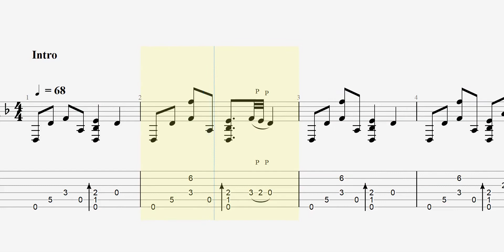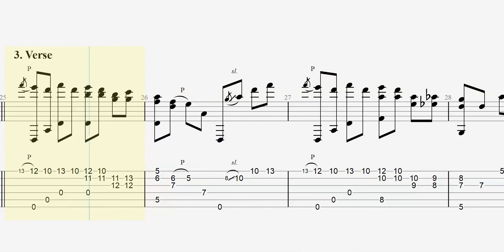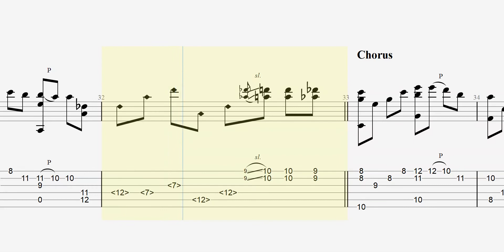The Godfather Theme | Nino Rota | Slow tempo fingerstyle guitar tab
Dropped D tuning
6 = D